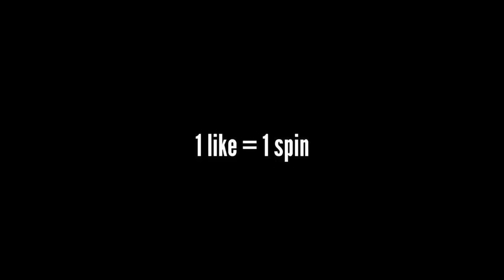Stumble Guys Funny Moments 89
Get ready for a magical journey filled with colorful characters, enchanting adventures, and heartwarming lessons! Animated children's films are a captivating world where imagination knows no bounds. These films bring to life lovable heroes and heroines who embark on extraordinary quests, whether it's solving mysteries, exploring fantastical lands, or overcoming challenges. With stunning animation that pops off the screen, these movies capture young hearts and minds, transporting them to whimsical realms where talking animals, mythical creatures, and incredible friendships await. Each film is a captivating blend of laughter, tears, and excitement, as young viewers learn valuable life lessons about friendship, courage, kindness, and the power of believing in themselves. From catchy songs that have kids humming along to moments of pure joy and heartfelt emotion, animated children's films create memories that last a lifetime. Join the adventure and let your imagination run wild with these delightful cinematic treasures that are perfect for the young and the young at heart.